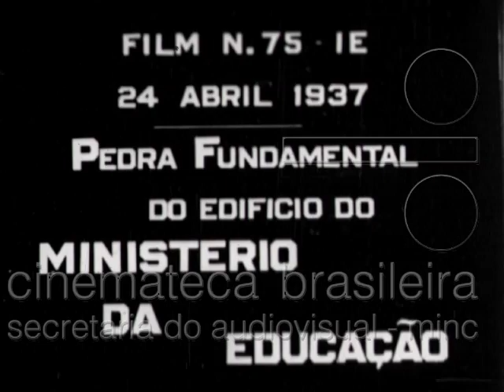FUNDAÇÃO DA PEDRA FUNDAMENTAL DO Edifício Gustavo Capanema (1937)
PEDRA FUNDAMENTAL DO EDIFICIO DO MINISTERIO DA EDUCAÇÃO

Outras remetências de título:

    PEDRA FUNDAMENTAL DO EDIFÍCIO DO MINISTÉRIO DA EDUCAÇÃO E SAÚDE; LANÇAMENTO DA PEDRA FUNDAMENTAL DO MEC; LANÇAMENTO DA PEDRA FUNDAMENTAL DO EDIFÍCIO DO MEC

Categorias
Curta-metragem / Sonoro / Não ficção

Material original
16mm, BP, 7min28seg, 82m, 24q

Ano: 1937
País: BR
Cidade: Rio de Janeiro
Estado: DF

Sinopse

    Na rua da Imprensa, cidade do Rio de Janeiro, autoridades civis e militares se preparam para ouvir o discurso do ministro Gustavo Capanema. Ladeado por Carlos Drummond de Andrade e autoridades, o ministro profere discurso sobre o significado do edifício para a cidade e a importância da organização do serviço público ("racionalização da racionalização"). Em seguida, Edgar Roquette-Pinto discorre sobre a educação moderna, e os usos da radiodifusão, o teatro nacional, o cinema educativo, a enciclopédia brasiliana e a universidade.

Gênero

    Documentário

Termos descritores

    Solenidade; Governo Federal; Obra Pública; Educação

Descritores secundários

    Ministério da Educação e Saúde; Engenharia; Enciclopédia Brasiliana

Termos geográficos

    Rua da Imprensa, Rio de Janeiro - DF

Produção
Companhia(s) produtora(s): Ministério da Educação e Saude Pública; INCE - Instituto Nacional de Cinema Educativo

Distribuição
Companhia(s) distribuidora(s): INCE - Instituto Nacional de Cinema Educativo

Direção
Direção: Mauro, Humberto

Fotografia
Câmera: Mauro, Humberto

Montagem
Montagem: Mauro, Humberto

Identidades/elenco:
Capanema, Gustavo
Roquette-Pinto, Edgard
Andrade, Carlos Drummond de

Conteúdo examinado: S
Fontes utilizadas:
CB/Transcrição de letreiros-Cat
CB/Ficha Filmográfica
CRRS/INCE
Embrafilme/CMHM
Fontes consultadas:
AV/HM
ACPJ/CB (doc) v. I
ACPJ/CB (doc) v. III
MAM/Retrospectiva Humberto Mauro
CB/Documentação Diversa, APL-R/361, Catálogo de filmes de 16mm silenciosos e sonoros para distribuição pelo Serviço de Empréstimos do INCE, p. 27.
Observações:
CB/Transcrição de letreiros apresenta nos letreiros iniciais "Film N. 75 0 - IE", "24 abril 1937" e "discurso do Sr. Ministro da Educação e Saude Dr. Capanema, Gustavo".
CRRS/INCE não confirma as informações de tempo, velocidade de projeção, câmera e montagem.
CB/Documentação Diversa, Catálogo de filmes de 16mm, indica filme silencioso com 8 minutos produzido pelo INCE.